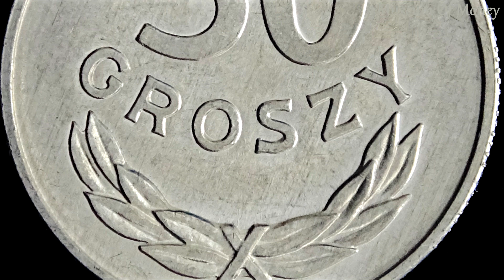Poland 50 groszy 1986 coin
This is a 50 groszy coin from Poland and was minted for 1986.
I zoomed in on the coin to show the great detail of it. Thank you and have a great day from Museum Of Money.